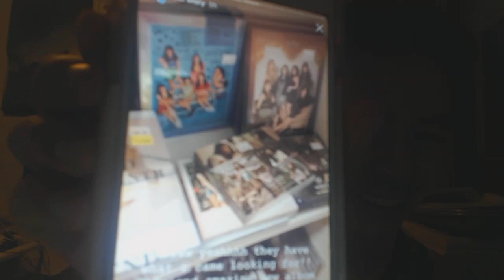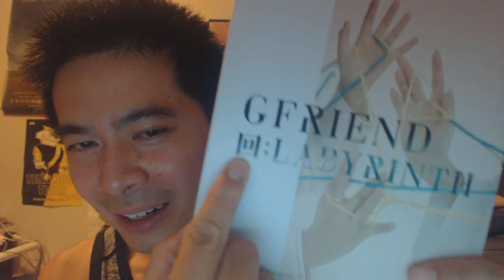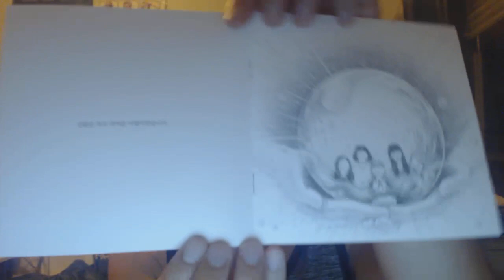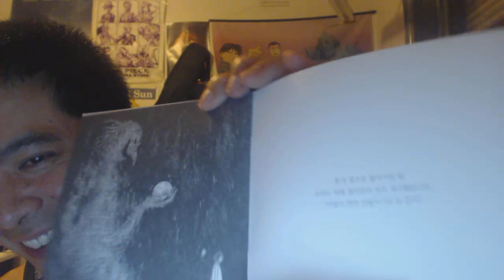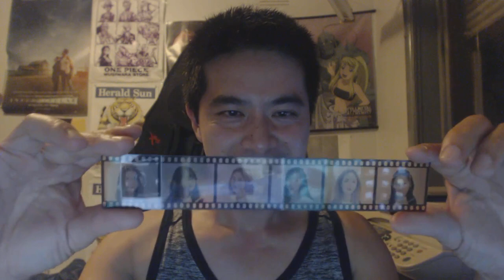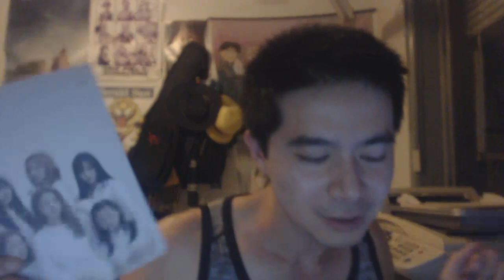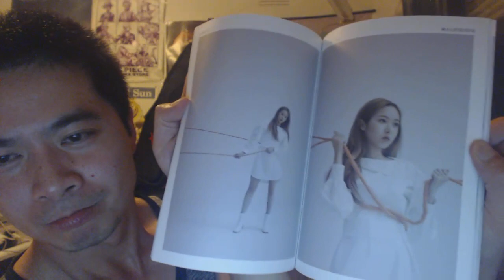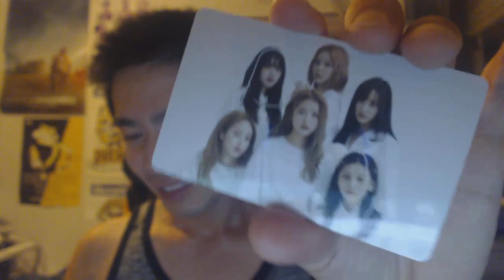GFriend Labyrinth Album Unboxing